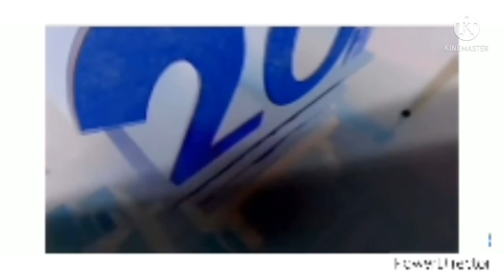Ultimate mateds best animation logos in g major 7